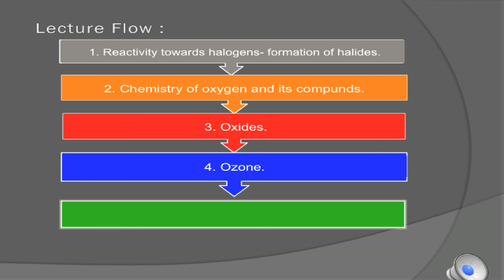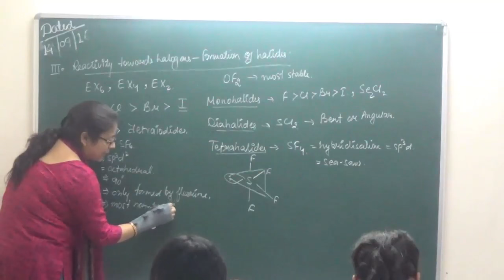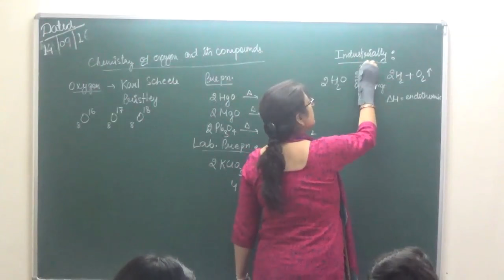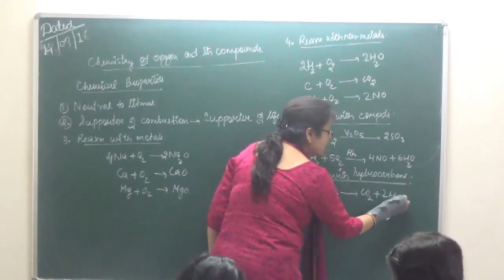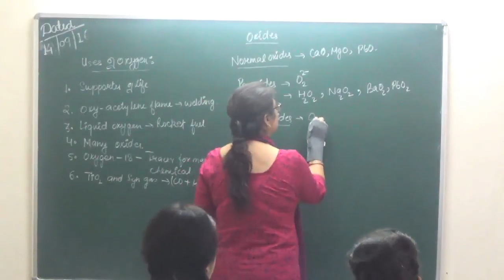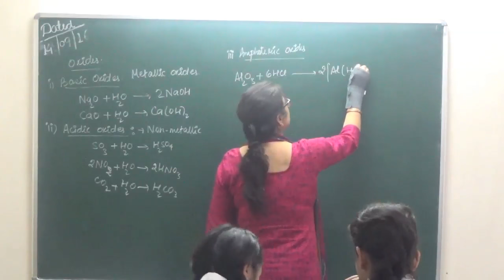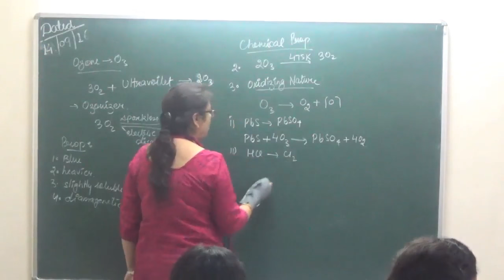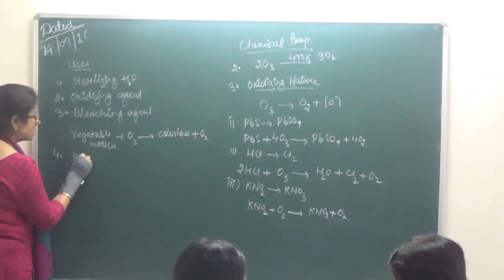CHXII-7-08 (2016) Pradeep Kshetrapal Physics channel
Chemistry, Class XII  Chapter: P Block elements   Topic: Reactivity towards halogen   Classroom lecture by Shaillee Kaushal. Language : English mixed with Hindi.